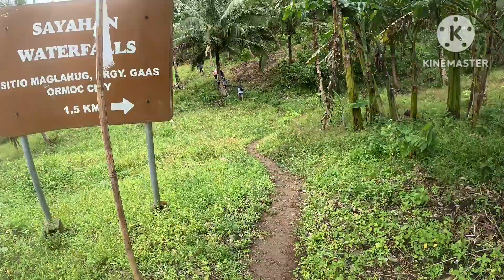SAYAHAN WATERFALLS ORMOC CITY#waterfalls